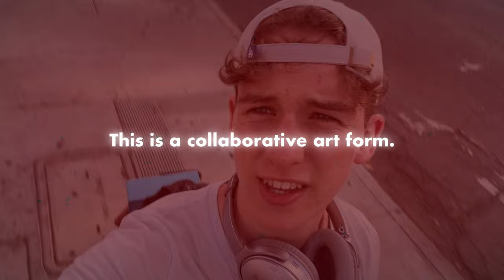why I'm now going to college...